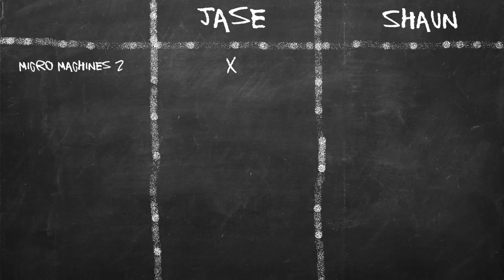Chalkboard Challenge Episode 1 - Lets Play Micro Machines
Shaun and Jason go head to head on Micro Machines 2